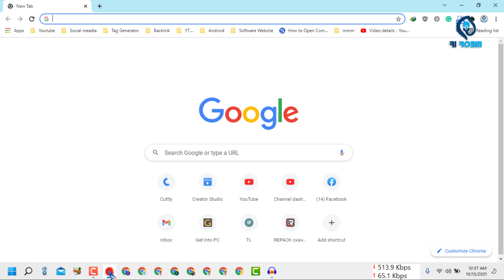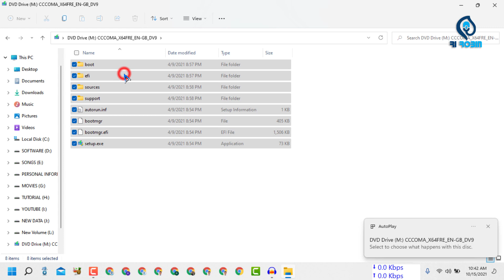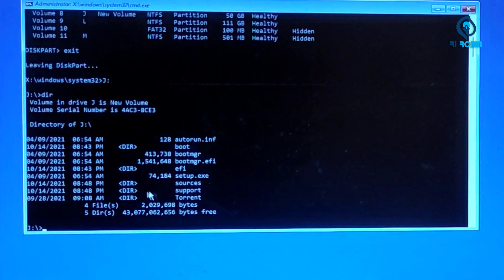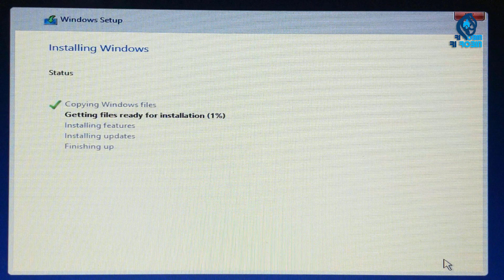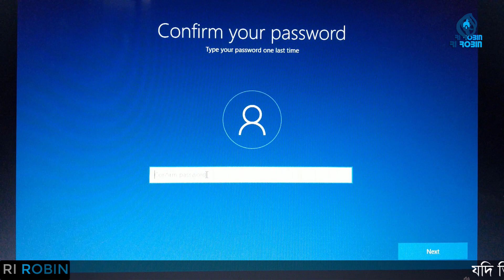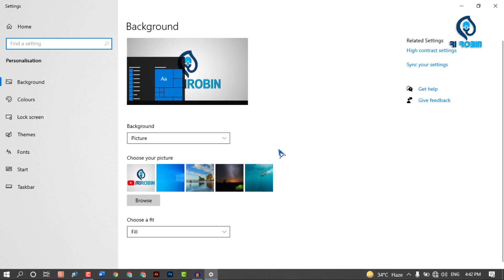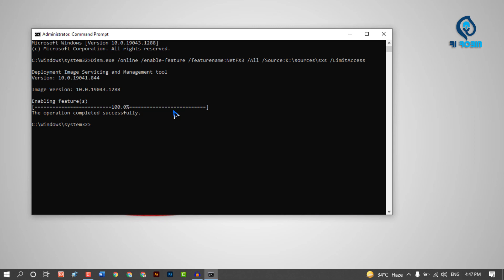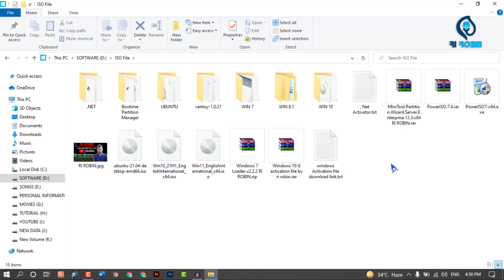Install Windows 10 From Windows 11 Without CD/DVD/Pendrive | Windows 11 To Windows 10 Downgrade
Install Windows 10 From Windows 11 Without CD/DVD/Pendrive | Windows 11 To Windows 10 Downgrade without losing data

Video: Install Windows 10 From Windows 11 Without CD/DVD/Pendrive | Windows 11 To Windows 10 Downgrade without losing data